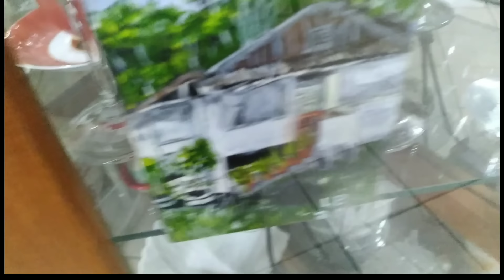August 12, 2024